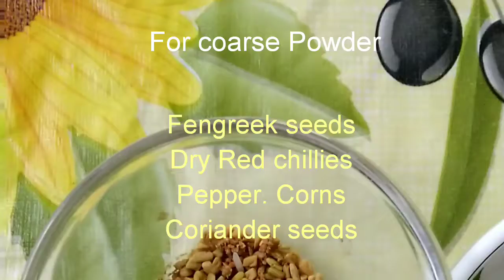Puliyogarai in Hindi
Puliyogarai is a sauce made with tamarinnnnd pulp to make spicy, tangy and tasty tamarind rice, a South Indian Speciality. Pulpy Tamarind Channel is a food channel, It showcases cooking of different recipes, mainly South Indian, traditional, authentic Tamilian, everyday cooking recipes.  It also show cases Indian cooking  and continental cooking with Indian twist. You can find soups, sauces, gravies, salads, desserts, Indian sweets, breads, crepes, steamed food, juices, stews, vegetable preparations, protein preparations like chicken, fish, prawns, crabs and meat recipes. They include breakfast dishes, to snacks, to picnic dishes, to lunch dishes, to party dishes, to wedding dishes to Z... dishes.

Recipe No.71: Puliyogarai
Ingredients:
For Tempering:
Mustard seeds  1 tspn
Urad Dal / Black Gram 1 tbspn
Channa Dal/Bengal Gram  1 tbspn
Ground nuts / Peanuts   4 tbspns
Cashew nuts  10
Curry leaves
Dry Red Chillies   5 -6 no.s
Tamarind  lemon sized  soaked in water ( for Pulp)
Asafoetida   1 small piece if bar or 1 tspn if powder
Til oil/ Sesame oil
For  fluffy rice:
Raw rice  1 Cup
For  Coarse Powder :
Coriander seeds 2 tbspns
Pepper corns  2 tbspns
Fenugreek Seeds  ½ tspn

Method:
Step 1:  Wash and clean the raw rice and add 1.5 cups of water and cook in cooker, if boiling on saucepan or pot add more water and remove when ¾ th cooked.  We want it to be separated and fluffy and not gluey or gluggy for variety rice like fried rice.  Spread it on a wide plate or tray for cooling down.
Step 2: for coarse powder:
Dry fry all the ingredients one by one and blend it in a blender to a coarse powder.
Keep it aside and can store for a month in airtight container.
Step 3: for making tamarind pulp;
Take a lemon sized tamarind ball and soak in warm water.  Blend it in a blender. Sieve it through a filter or sieve and get the tamarind pulp/puree/ paste.
Step 4: for tempering:
Take a kadai, keep it on medium heat, once the kadai is hot add til oil/sesame oil and let it become hot.  Add one by one all the tempering, from mustard seeds to black gram to Bengal gram, peanuts,  curry leaves, dry red chillies broken in twos. Sauté well till they are all crisp and brown.  Add turmeric powder,  asafoetida bar or powder, and finally add the tamarind puree/paste/pulp and add some water to let it boil and become a thick sauce.  Add required salt to the same.  Cover and cook for some time.  You will get  a thick  sauce with all the ingredients, this can be stored in the refrigerator for a week.
Step 5: Take a bowl , add some fluffy rice, add some sauce and mix well you get tamarind rice.  Sprinkle the coarse powder to the same for extra spice and taste.  Garnish with roasted  cashews
Serve hot with any crisps, pappads, appalams and thuvayals.
The tamarind sauce and the coarse powder can be easily used for  a week .